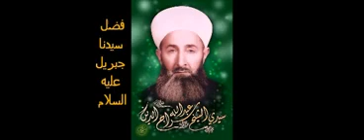درس كامل -فضل سيدنا جبريل عليه السلام بصوت شيخ الإسلام عبد الله سراج الدين رحمه الله تعالى ورضي عنه